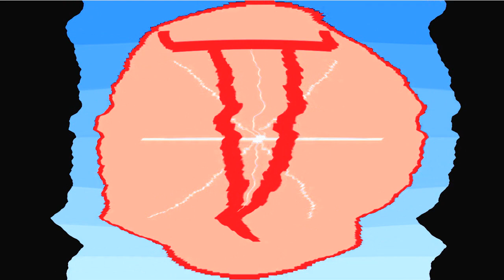All Windows Animations From MS Paint Updated in G Major 672